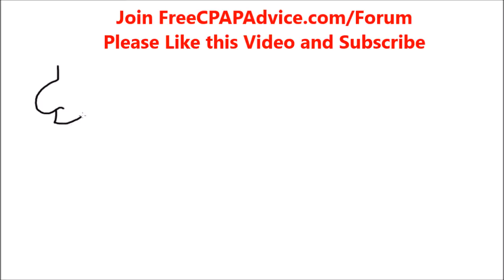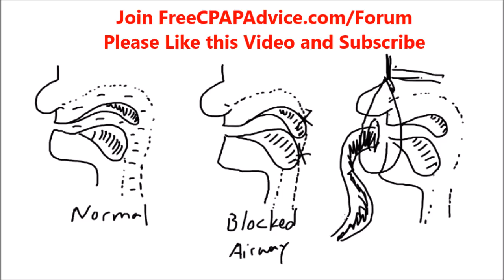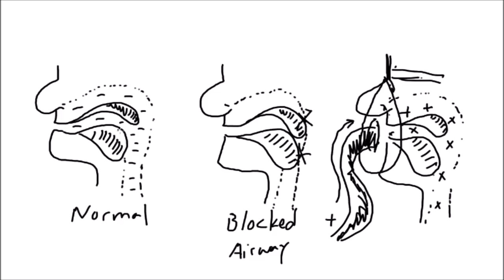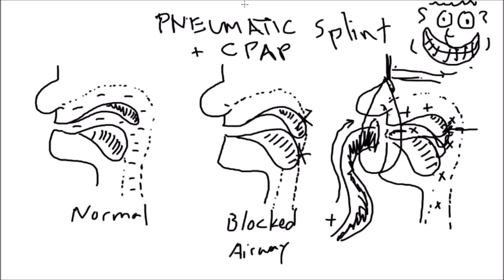Pneumatic Splint and How CPAP Works to Keep Your Airway Open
FreeCPAPAdvice.com.  Join the FreeCPAPAdvice.com/forum Online CPAP Support Community.

How the Pneumatic Splint works to keep your airway open and prevent sleep apnea.